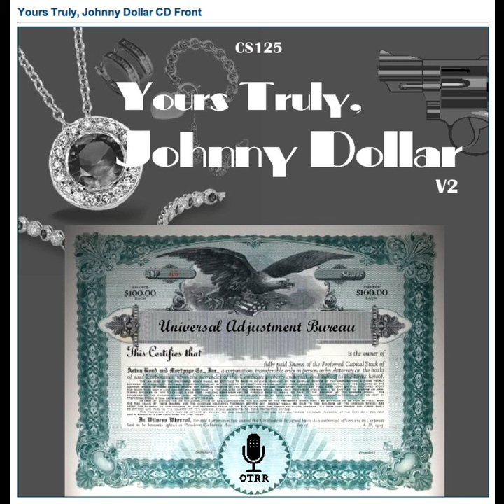Yours Truly, Johnny Dollar - 551123 268 The Amy Bradshaw Matter - Ep 3